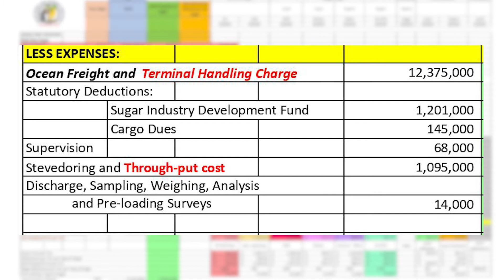BSI Says Here Are the Facts About Port Fees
The Belize Cane Farmers’ Association has been vocal about requesting a transparent audit from the Belize Sugar Industries Limited/ American Sugar Refinery (BSI/ASR) because they believe the company has been sneaking in charges in manufacturing and throughput costs, which they say increased with the company’s moved port operations to the Big Creek Port. However, BSI’s Finance Director, Shawn Chavarria, says this year they have saved a significant amount of money as a result of this switch. Here is what he said.